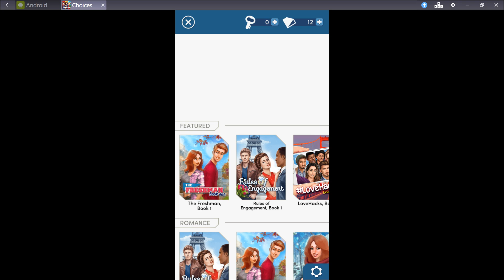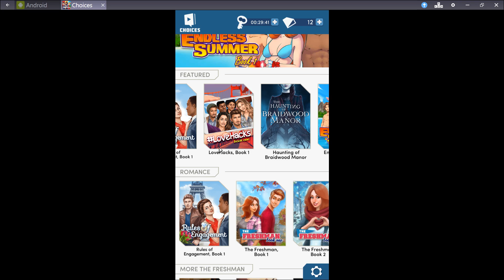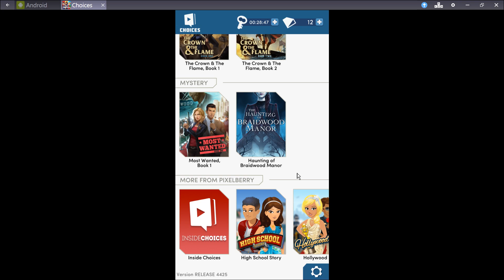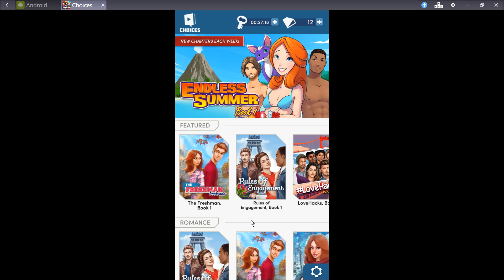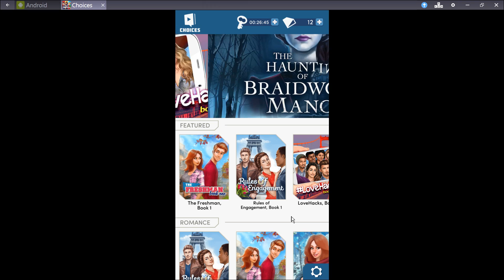Choices: Stories You Play - Rules of Engagement Book 1 Chapter 18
Choices: Stories You Play - Rules of Engagement Book 1 Chapter 18 'Last Call'

Play as each of the three sisters and one brother as these siblings pursue love, adventure, and gainful employment in a quest to inherit a fortune! Can they pull it off?